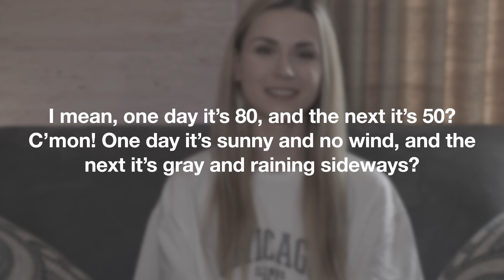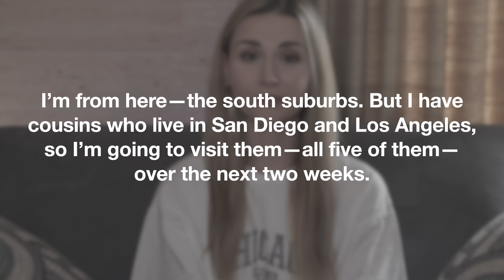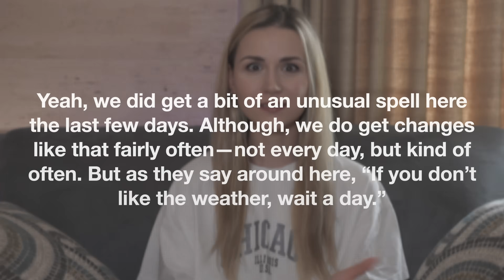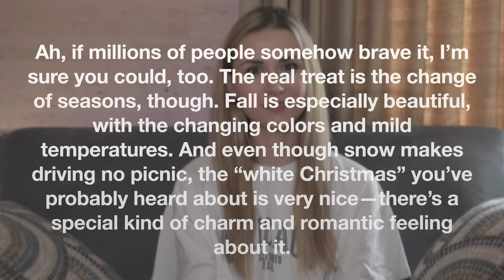English Speaking practice/Improve your SPEAKING and CONVERSATIONAL skills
Amazon Wish List:

Hey Everyone! Here, I post some useful information for English learners. I’m from Ukraine and I’ve worked on my English and accent, for the most part, on my own, but you can find out and trace my story by watching my videos. I’ve been studying American pronunciation for a long time, and I still do, and I guess I always will – because it’s not math. Learning a language, it’s a lifetime journey. I know exactly what it takes to become fluent and acquire an accent in a non-English speaking country, and I’ve never even been to one. And I’m sharing this information here – on my channel.

00:00 Intro
02:21 The Dialogue